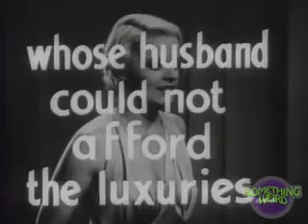Something Weird Gambling With Souls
A sensational expose of vice racketeers which blows the lid off the white slave racket (where women are called by number, not by name at the "call house"!) When a beautiful girl's husband can't afford the luxuries she desires, she sinks to the lowest levels to satisfy her materialistic needs!

- Something Weird